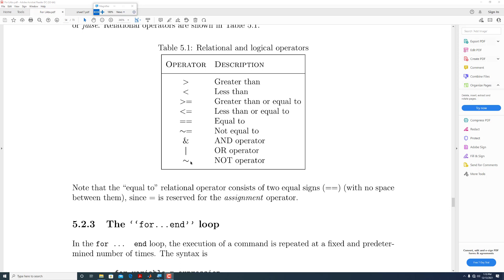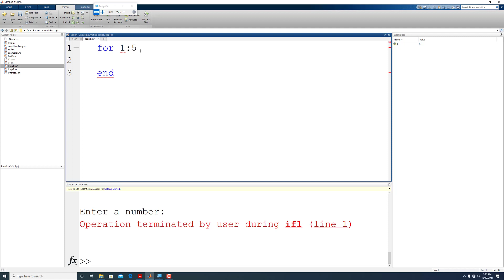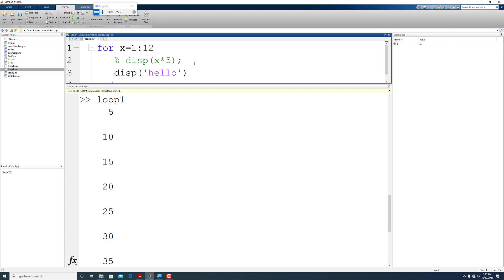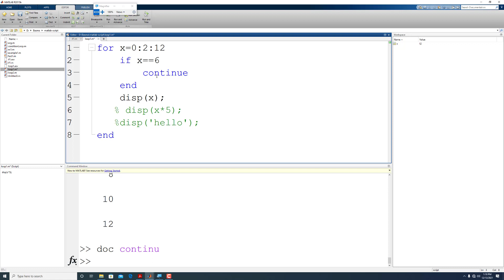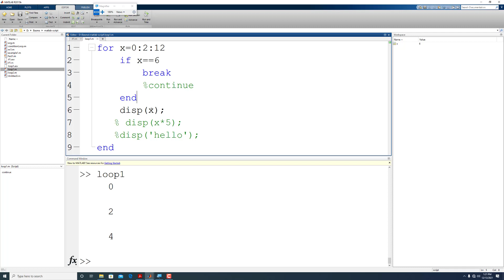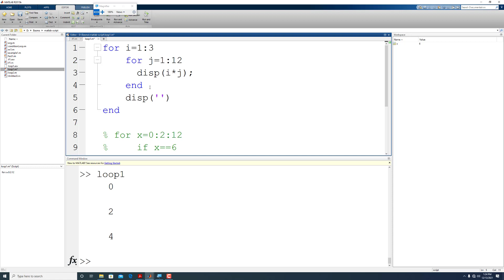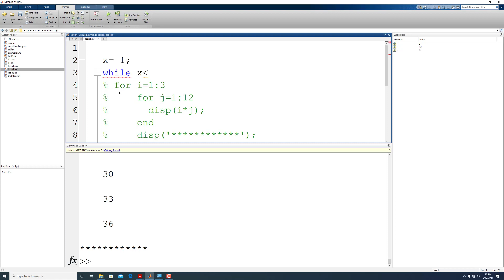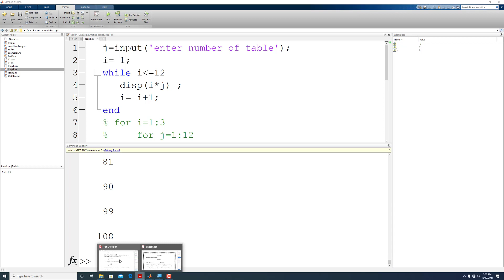7loop in matalb for and while| حلقات التكرار فى الماتلاب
7loop in matalb for and while| حلقات التكرار فى الماتلاب
سكشن 7